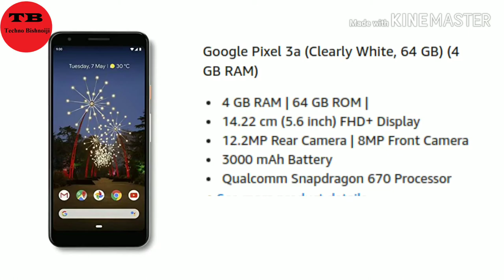Flipkart Big Billion Days Mobile Dhamaka Offer 2019 | Konsa Mobile Kitne ka | By Gaurav Boshnoi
About this video- Dosto maine is video me Flipkart  Big Billion Days Sale par konsa mobile kitne price ke Discount par hai or uske features ke baarey me bataya hai, ummeed karta hu ki video apko jarur pasand ayegi, agar video pasand aaye to video ko Like and Channel ko Subscribe jarur karna and apne dosto ko share karna. Thank you Dosto

I am Gaurav Bishnoi Owner of TechnoBishnoiji YouTube Channel. Here you can see Tech Update